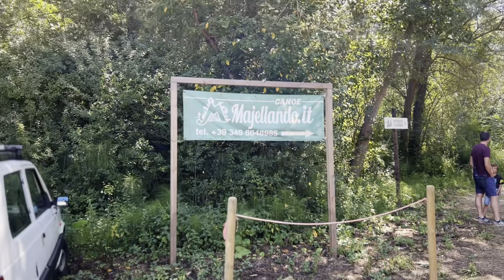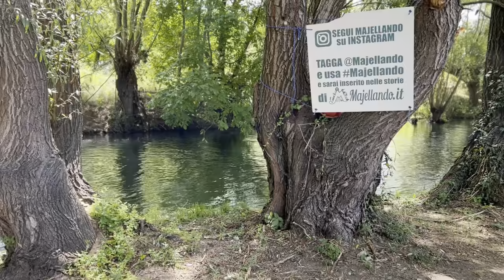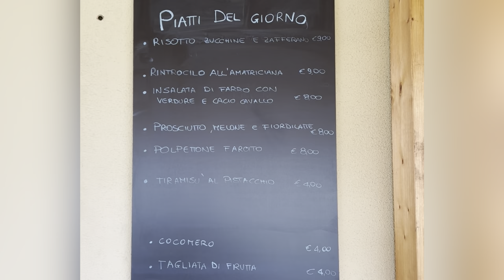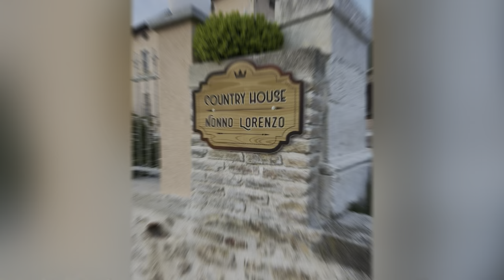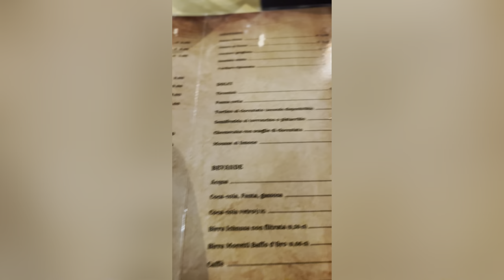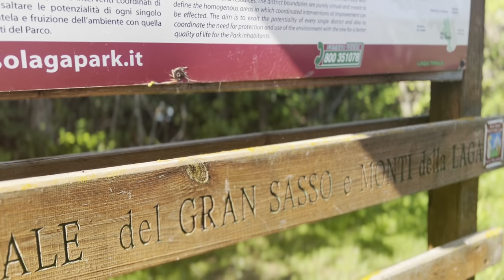# 83 - Vlog: Vi porto con me due giorni a Capestrano e Capodacqua (Abruzzo) + canoa sul Tirino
Ciao Amiche e Amici,
è diverso tempo che non vi propongo un vlog e siccome mi è stato chiesto da una piccola follower ho deciso di vloggare durante una gita in Abruzzo.
Questa settimana è terminata l’estate e questo video sarà l’ultimo delle gite estive.
Anche se comunque è un itinerario che potrete fare tutto l’anno 🤩

Spero questo video vi piaccia e possa esservi utile!

A me personalmente la gita è piaciuta molto e ovviamente non per forza dovete dormire fuori.
Potete tranquillamente fare la canoa un giorno e Capodacqua un altro giorno.
Noi torneremo sicuramente ancora in zona per scoprire nuovi posti e fare altre attività.
Vi aggiornerò 😍

Ciaooooo!